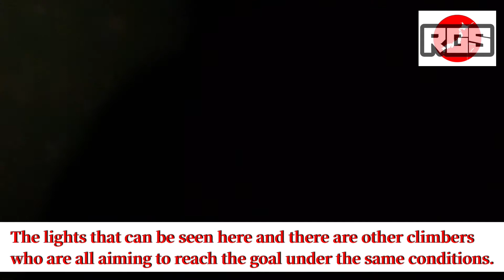RG#16 Challenge to climb Mt, Fuji. 7th-9th Station.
We will continue to report on our climb to Mt. This time we will be going from the 7th to the 9th station.

Past video
Challenge to climb Mt, Fuji from 5th-7th station

🇯🇵About me🇯🇵

My name is Shin
I am a tour guide.Right now, we are all having a tough time and it's very difficult to go traveling, especially to go abroad.
After the pandemic, when you come to Japan,
I'll be your tour guide.
That's my goal.